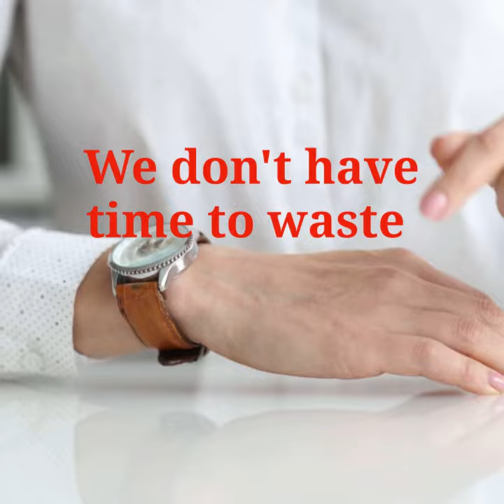I value nice clients